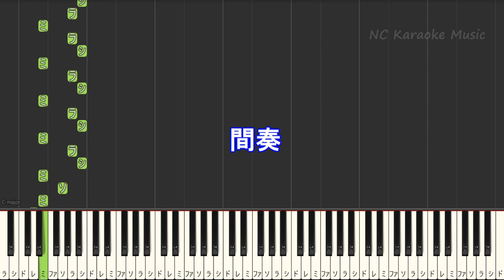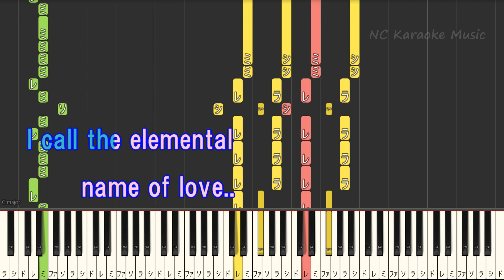【カラオケ】コイコガレ / milet×MAN WITH A MISSION【ガイドメロディあり 歌詞 ピアノ フル full】音程バー アニメ『鬼滅の刃 刀鍛冶の里編』ED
『鬼滅の刃 刀鍛冶の里編』ED  音程バー/カラオケ & ピアノリスト / Instruments &Piano List
『鬼滅の刃 刀鍛冶の里編』OP
竈門炭治郎のうた　オーケストラ
LiSA  カラオケ&ピアノリスト
劇場版アニメ「鬼滅の刃」無限列車編 主題歌